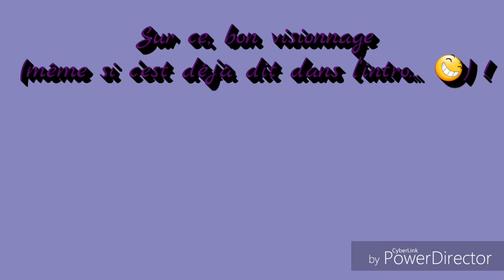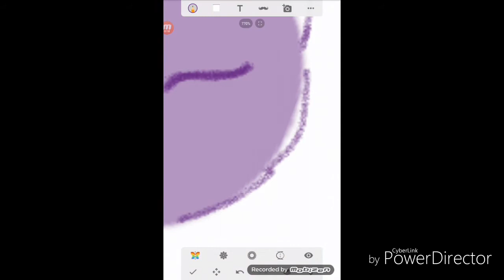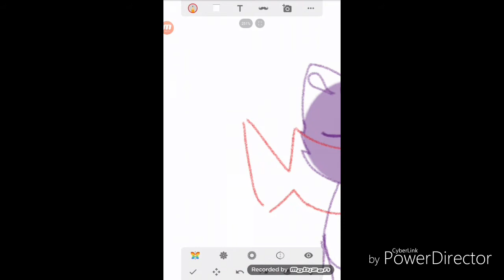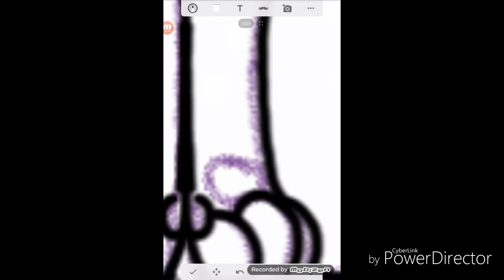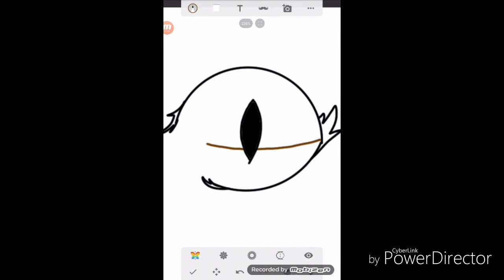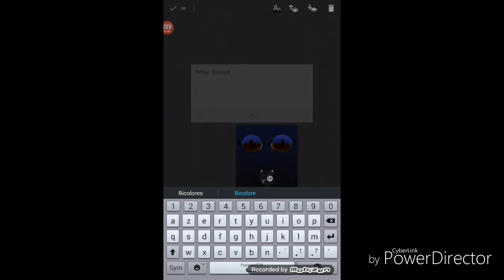Speed paint ~Pelage Bicolore~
Bon ba voilà, j'espère qu'il te plais Pelage Bicolore et puis voilà mon dessin pour ton concours, Fleur de Cerisier 😊